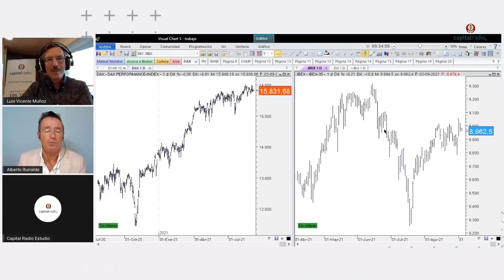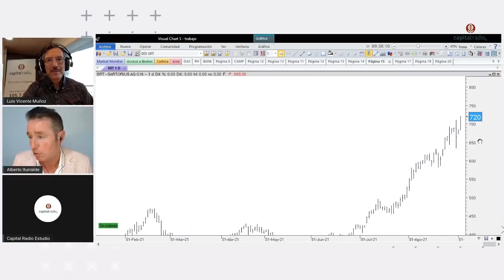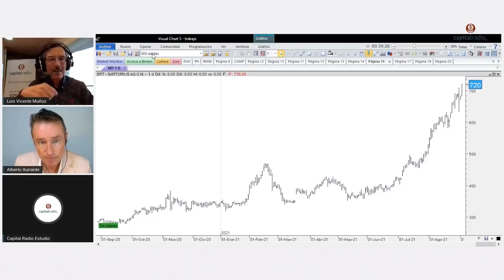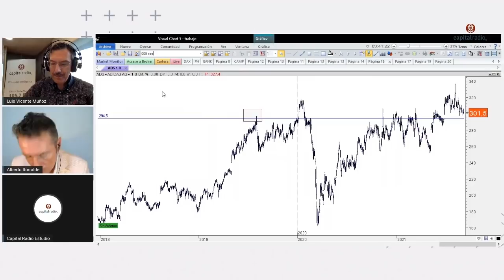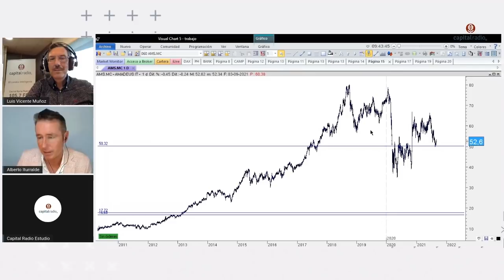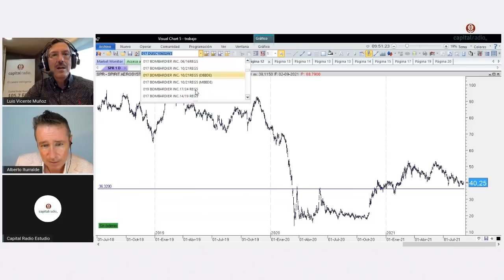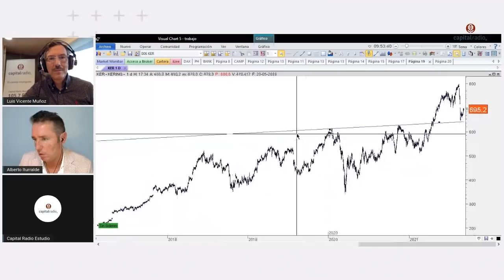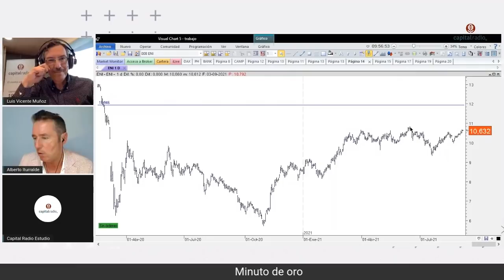Consultorio Alberto Iturralde: ¿Eni? "Una operación tranquila"